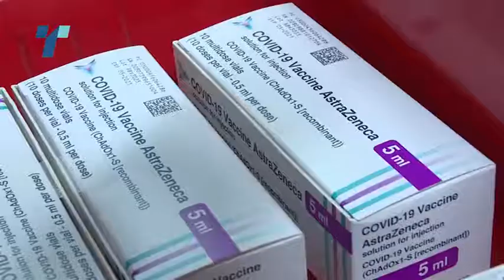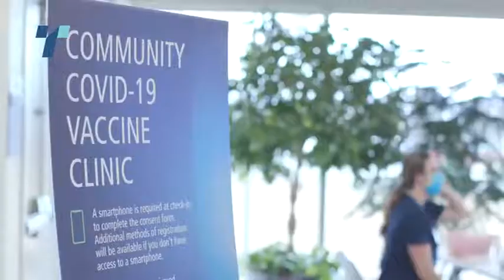И Канада одобри мешање на вакцините-прва доза Астра Зенека, а втора Фајзер или Модерна